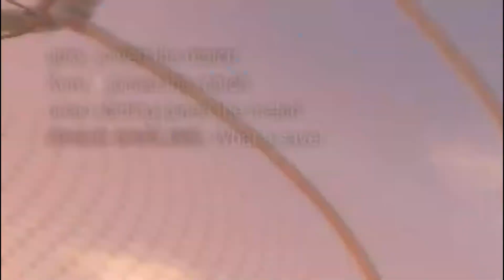RLBF #1 | mindments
Sind halt alle komplett durch...

Setup:
Tastatur: Roccat Vulcan 121 aimo
Maus: Razer Deathadder V2
Kopfhörer: DT 990 pro
Mic: Sudotack st900